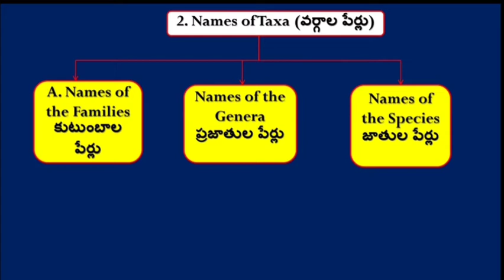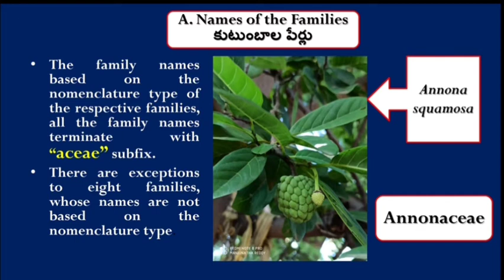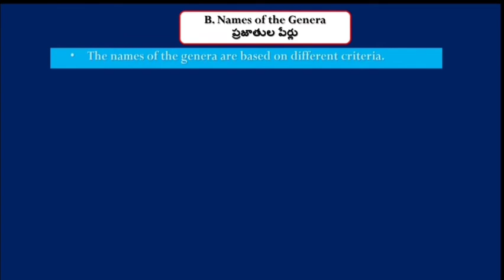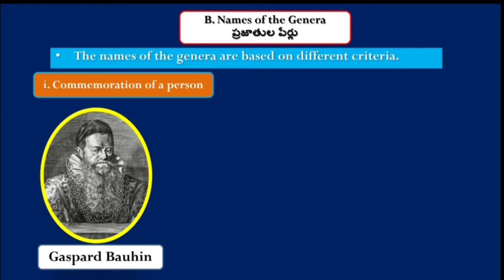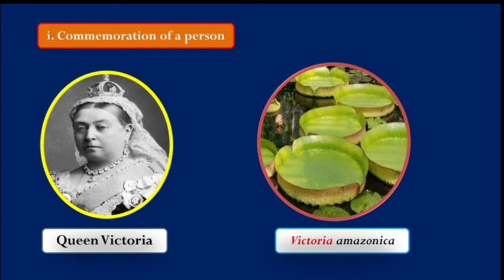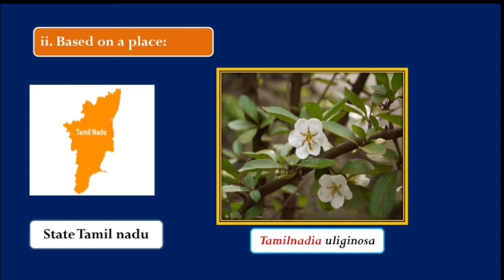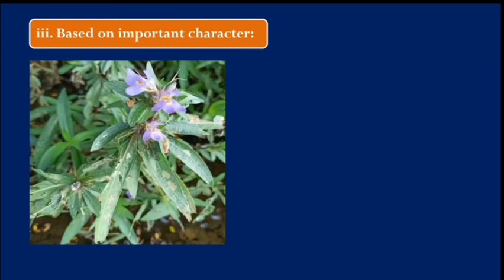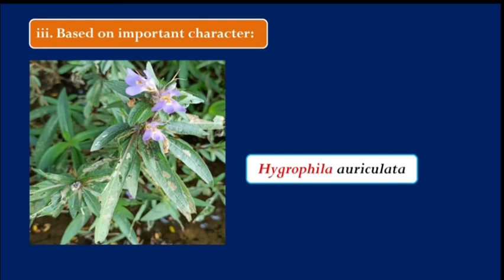ICBN Rules (Names of Taxa)